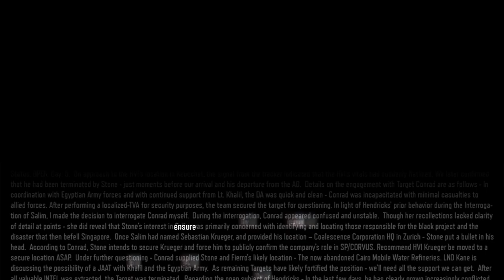Zombies | Call of Duty: Black Ops III Campaign | #8